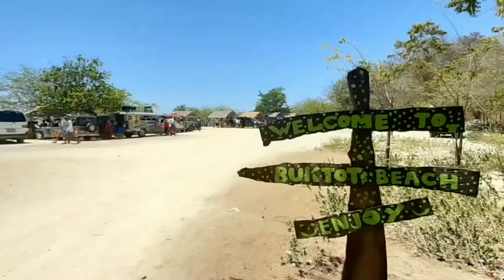The hidden beach in Oriental mindoro | BUKTOT BEACH | mini boracay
Saan aabot ang 10 pesos mung entrance fee??
tara na at pumunta sa Buktot Beach sa Oriental Mindoro
siguradong di ka magsisisi 👌👌